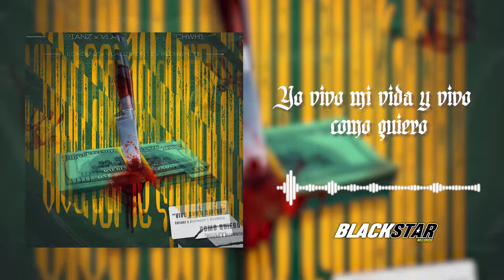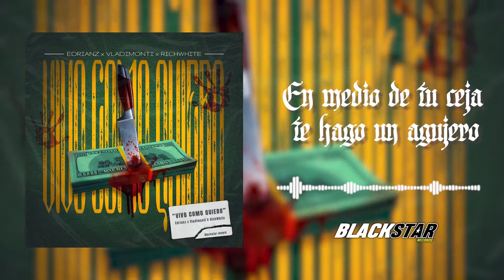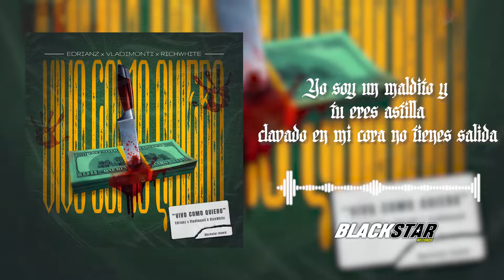EDRIANZ - Vivo como quiero (Videolyric Oficial) FT. VLADIMONTI & RICHWHITE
Ya disponible videolyric oficial "Vivo como quiero", realizada por Richwhite vladimonti tu demonio favorito 👹& Edrianz el flow berrako 💣🇵🇪

Otros temas de BlackStarRecords:

Pastillas de colores: (link YouTube)

CEO: (link YouTube)

Tengan cuidado: (Link YouTube